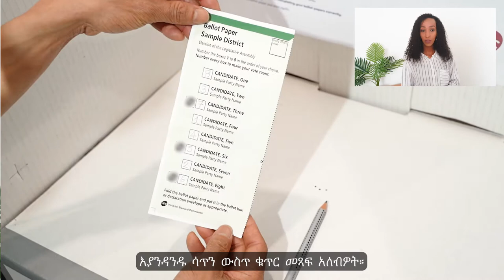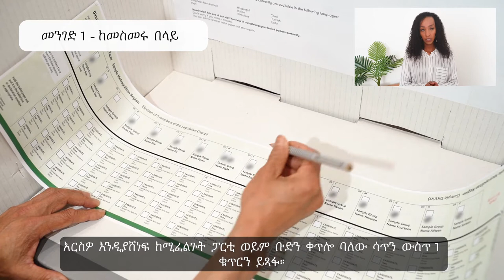How to vote correctly (Amharic)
Information in Amharic about how to vote correctly in the 2022 State election that will be held in November in Victoria.